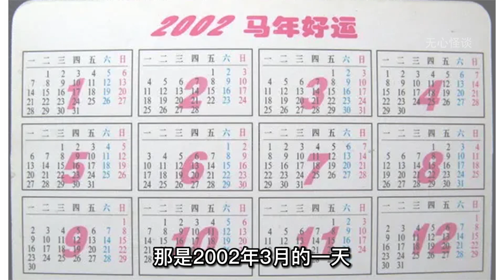奸夫杀妻火化案，警方炉口夺尸揭开案中案